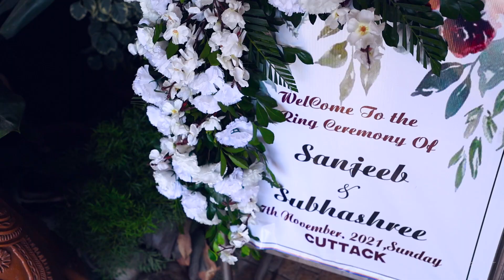~ Sanjeeb & Subhashree ~ II Cinematic Wedding Trailer by ShutterTime Films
SHUTTER TIME FILMS & EVENTS :-